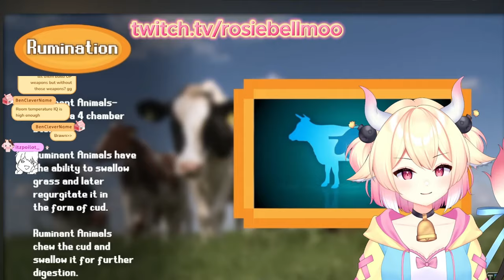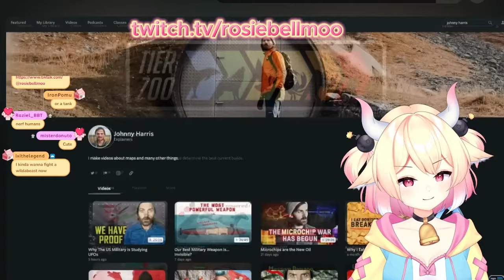Are Cows OP? | Rosiebellmoo TierZoo react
cows are very op, trust me, I am a cow vtuber